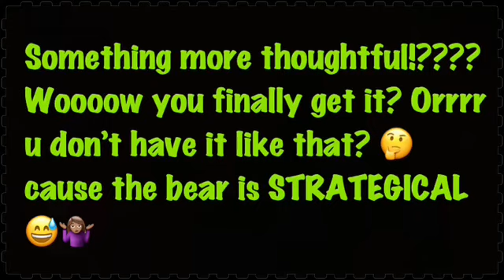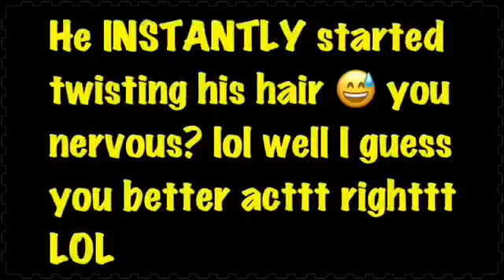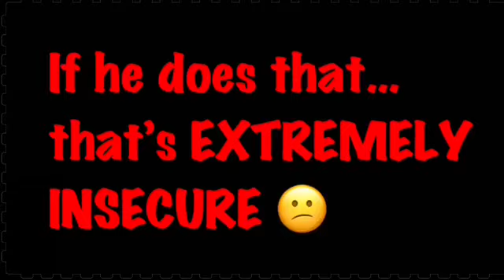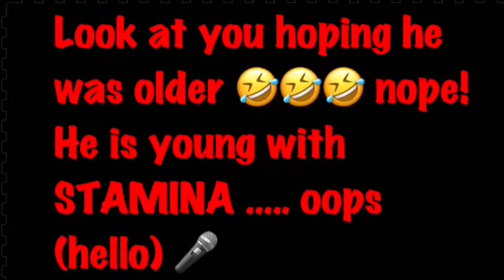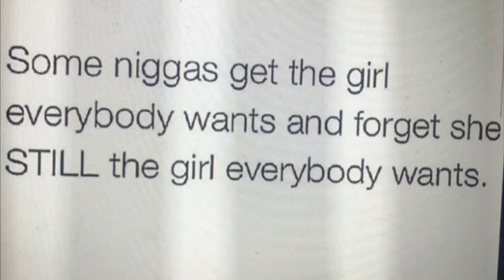QUEEN NAIJA IS REMINDING CLARENCE THAT SHES THAT GIRL! (He looks nervous) 😅